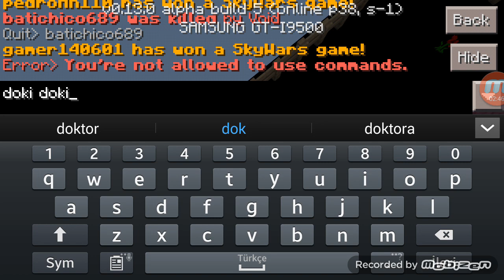Oyun oyun yeni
Atım 2. Vidyo